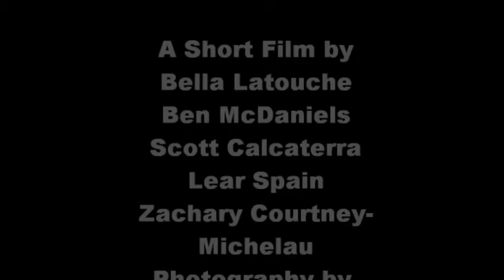2015 Movie Making Camp, Good Shepherd Episcopal School